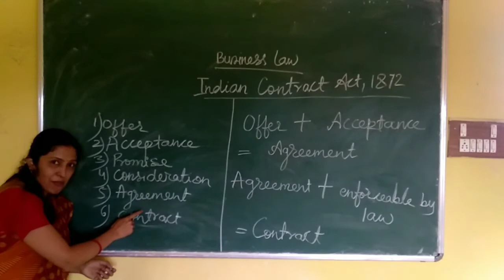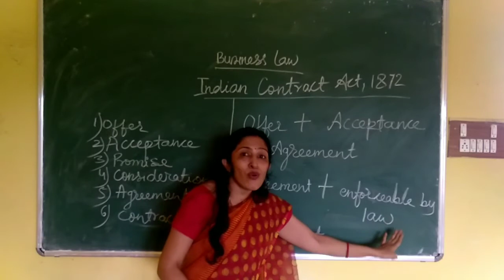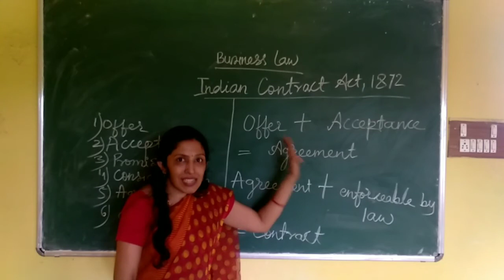video 1 Indian contract Act (B.L)